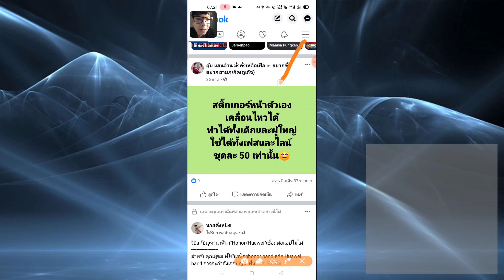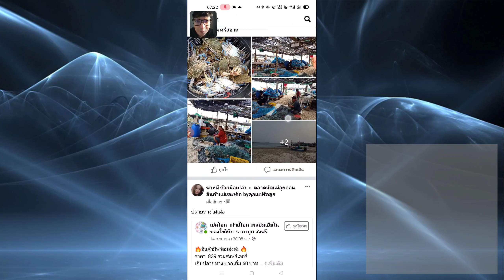วิธีดูโพสล่าสุดบนFacebook(ลดการเห็นโพสเดิมซ้ำๆ)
เป็นเมนูง่ายๆในแอปเฟสบุ๊ค ที่ช่วยให้เราเห็นโพสล่าสุดของทุกคน ทุกแฟนเพจ และทุกกลุ่มที่เราติดตามนะครับ